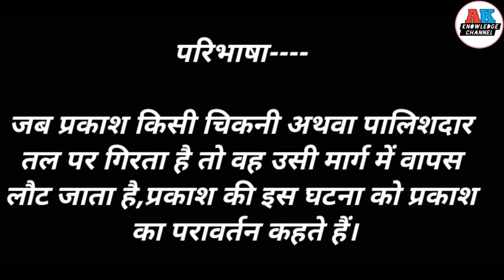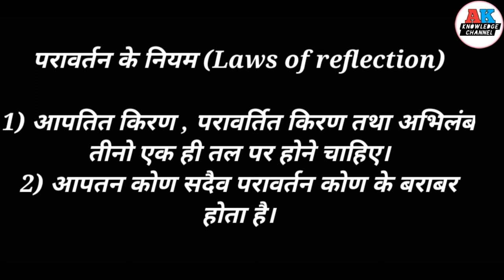प्रकाश का परावर्तन || Reflections of light || Property of light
Hello Everyone.

In this video we know what is the reflection of light.
Reflections of light.

The video of light.

for the videos of science

for the videos of study.